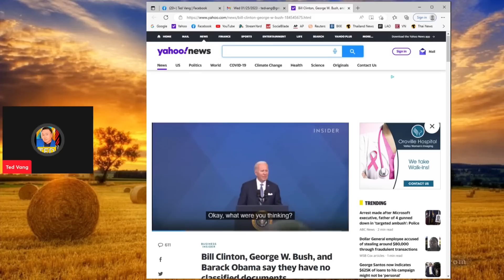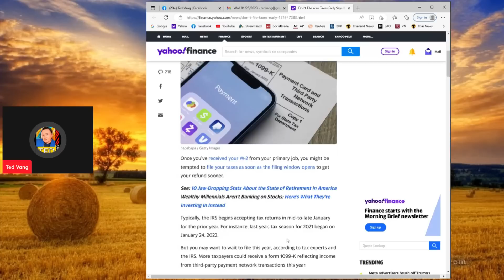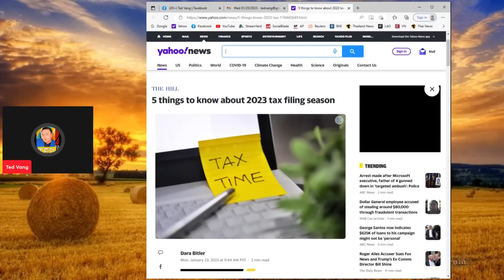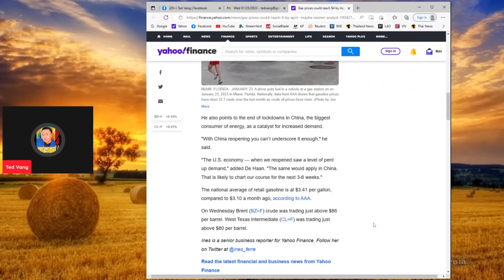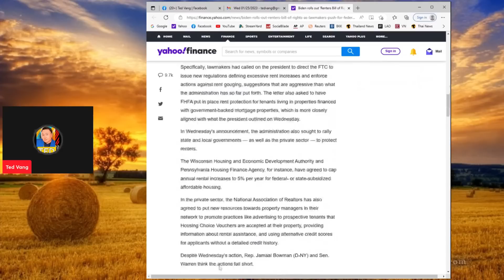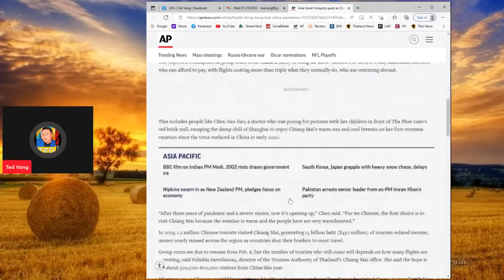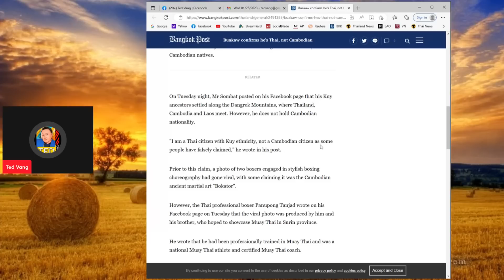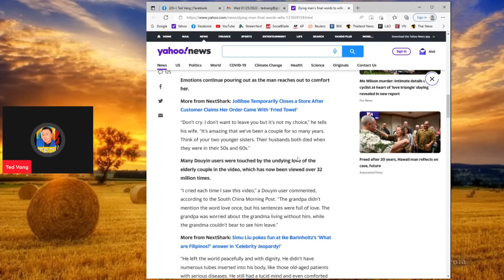USA & ASIA NEWS BUSH-CLITON- OBAMA TSIS TAU NQA NTAWV MUS TSEV💥TAX FILE THAUM TWG & 1099K 01/25/2023